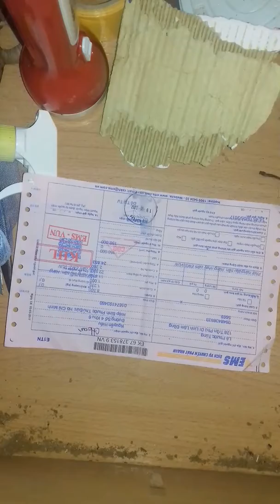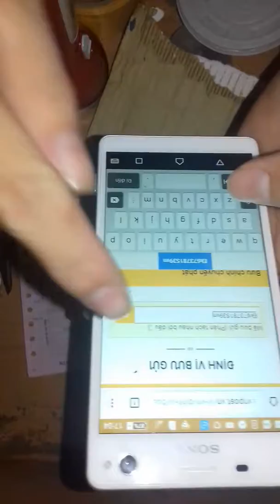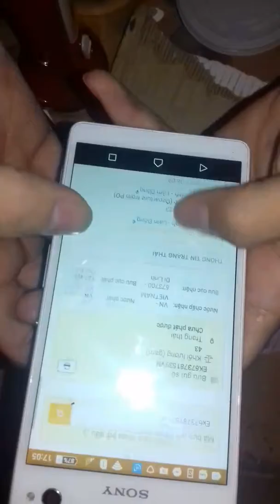Mã bưu kiện là gì??? Cách kiểm tra bưu phẩm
Xin chào các bạn đã đến với pet việt
Chúc các bạn có những phút giây vui vẻ và bổ ích khi xem những clip này
Đây là link facebook của mình bạn có thể inbox về các vấn đề thắc mắt khi nuôi nhện